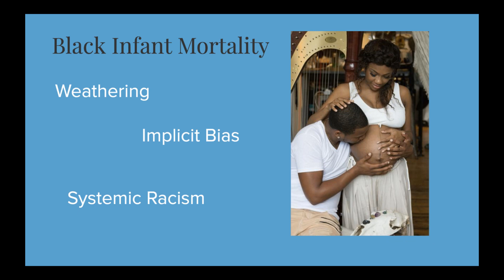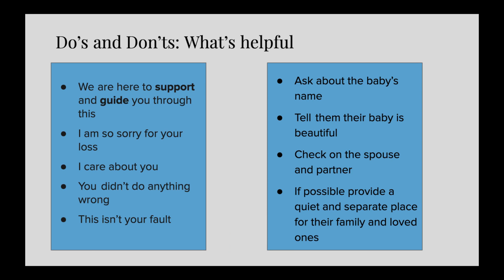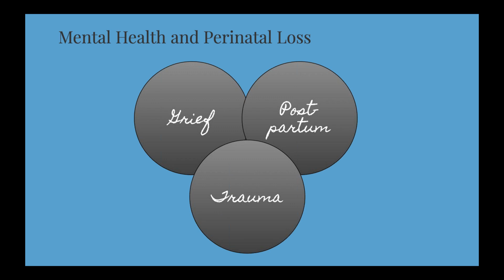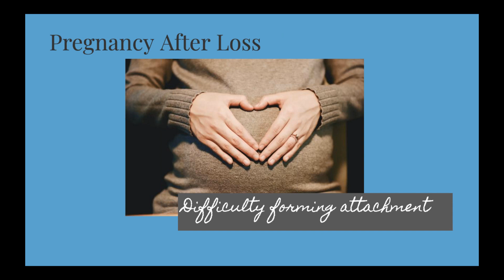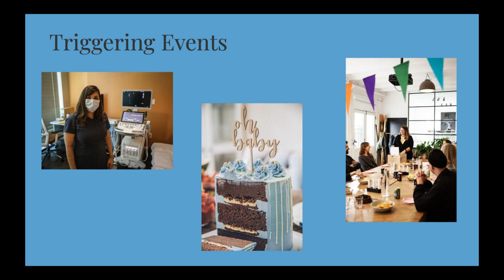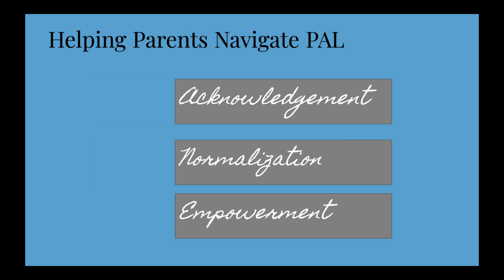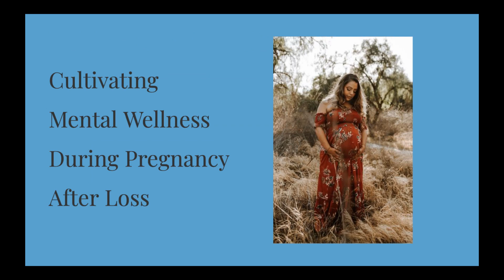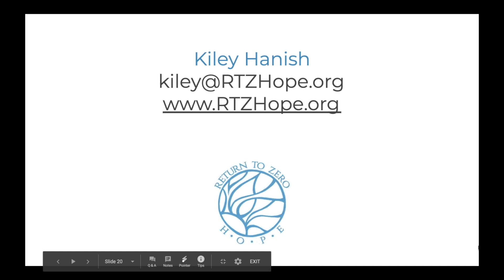Webinar: Supporting Parents throughPerinatal Loss andPregnancy After Loss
In this webinar, RETURN TO ZERO's Dr. Kiley Krekorian Hanish shares information, tips, and resources to help empower and prepare you to provide families with the empathetic, caring support they need as they grieve a perinatal loss. Additionally, she shares how to support families who are experiencing a pregnancy after loss.